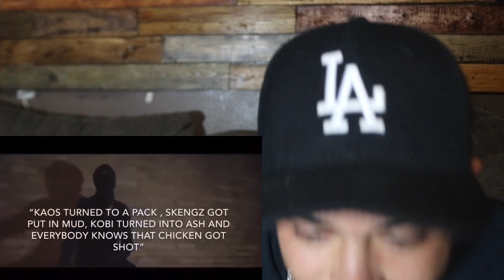American🇺🇸Reacts To UK🇬🇧Drill Rap Pt. 2